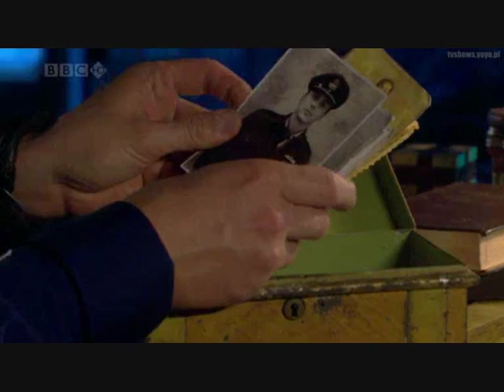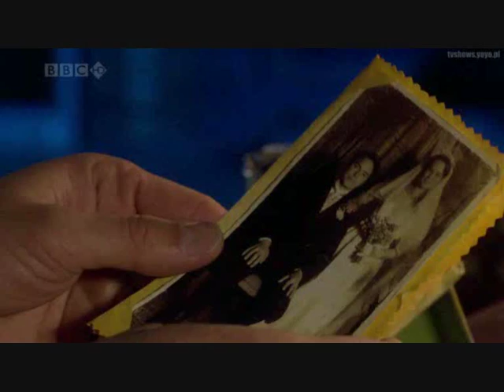Best Parts of Torchwood Series 2 Episode 9 Something Borrowed Part 5